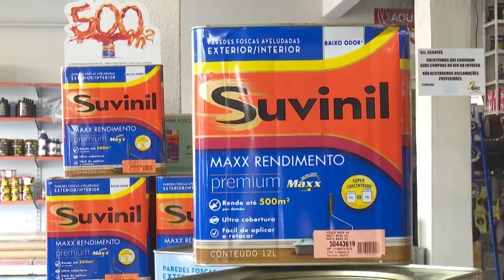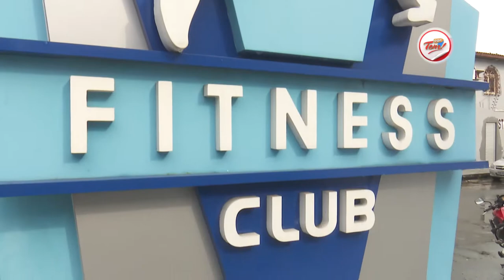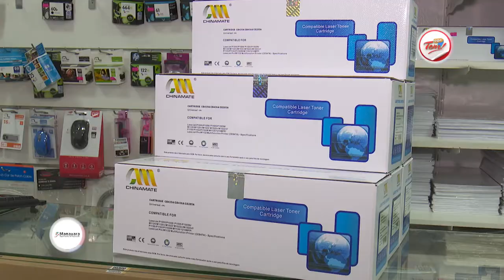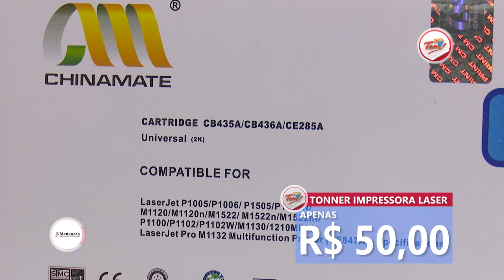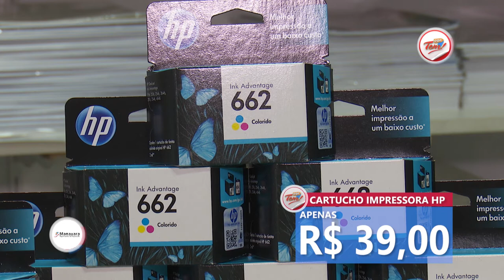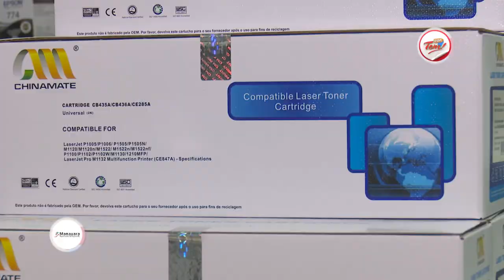Programa Aqui Tem - 03 03 2018 (01º Bloco)